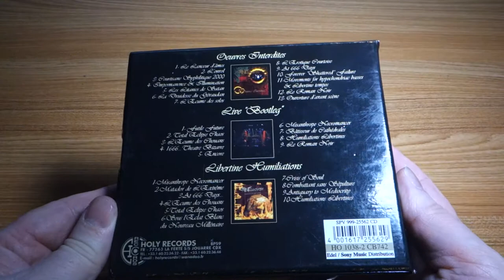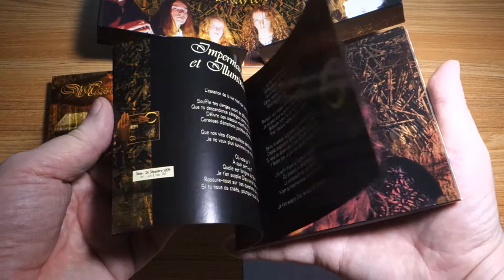Misanthrope - Recueil d'écueils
Misanthrope - Recueil D'Écueils : Les Épaves...Et Autres Oeuvres Interdites

Boxset Limited To  582 hand-numbered copies